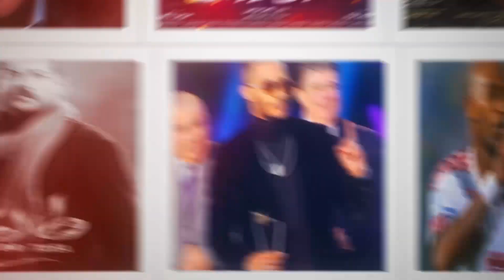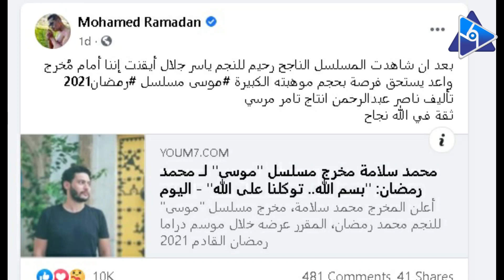«موسى» يسبب أزمة بين محمد رمضان ومحمد سامي.. ولهذا السبب لن يعملا سويًا مرة أخرى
مسمار جديد في نعش العلاقة بين الفنان محمد رمضان والمخرج محمد سامي، والذي رفض إخراج مسلسل «موسى»، أحدث مسلسلات الفنان محمد رمضان.
فبالرغم من النجاح الكبير الذي حققه الثنائي في الماراثون الدراوي الرمضاني السابق من خلال مسلسلهما «البرنس»، رفض المخرج محمد سامي إخراج مسلسل محمد رمضان الجديد ولكن تلك لم تكن بداية الأزمة.
الأزمة بين الثنائي بدأت في شهر يونيو 2020، وذلك عندما اعتذر المخرج محمد سامي عن المشاركة في مسلسل «الإمبراطور»، والذي من المفترض أن يجسد فيه الفنان محمد رمضان شخصية الفنان الراحل أحمد زكي.